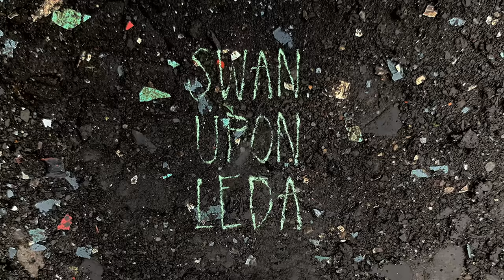Hozier - Swan Upon Leda (Official Audio)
Egyptian journalist and author Mona Eltahawy once referred to the global systems that control and endanger women as the world's "oldest form of occupation."

Ever since hearing her speak in Dublin, I wanted to explore that thought in a piece.

I wrote Swan Upon Leda in Ireland a year ago and recorded it recently with producer Jenn Decilveo. We were tracking it in studio when the news came through of Roe v. Wade being overturned. I felt there was an opportunity to offer some show of solidarity.

We're reminded again by the protests in Iran that progressivism is a global movement. the recent pushbacks against civil liberties and human rights respect no boundaries or borders, and like all acts of control, violence and indeed all forms of occupation, their legacies can be immeasurable in both the personal and political spheres.

Of all the songs coming from my 3rd album "Unreal Unearth", I wanted to offer this song at this time. I’ll be making a donation to Mayday, AidAccess, Plan C and Amnesty International, organizations working toward ensuring women and pregnant people can gain safe access to reproductive healthcare and civil rights. Click the links below to read about their work and contribute to their funds should you be in a position to do so.

Lyrics:
A husband waits outside
A crying child pushes a child into the night
She was told he would come this time
Without leaving so much as a feather behind

To enact at last the perfect plan
One more sweet boy to be butchered by men

But gateway to the world
Was still outside the reach of him
Would never belong to angels
Had never belonged to men
The swan upon Leda
Empire upon Jerusalem

A grandmother smuggling meds
Past where the god child-soldier Setanta stood dead
Our graceful turner of heads
Weaves through the checkpoints like a needle and thread

Someone’s frightened boy waves her on
She offers a mother’s smile and soon she’s gone

The gateway to the world,
The gun in a trembling hand,
Where nature unmakes the boundary
The pillar of myth still stands,